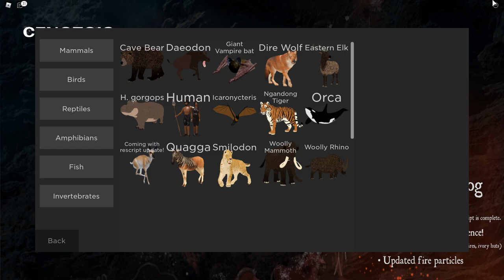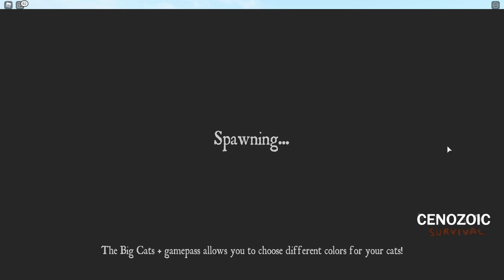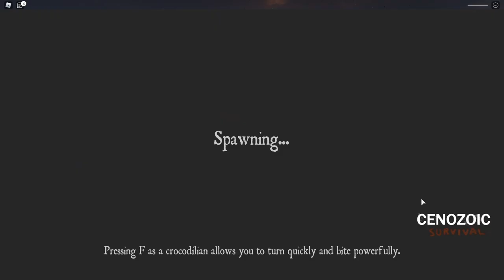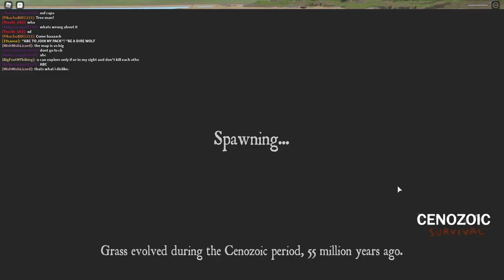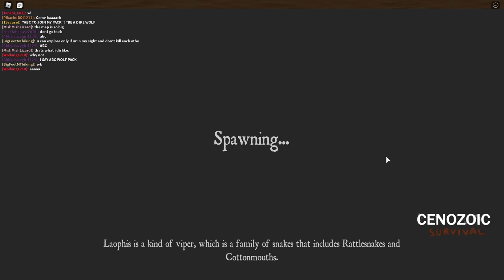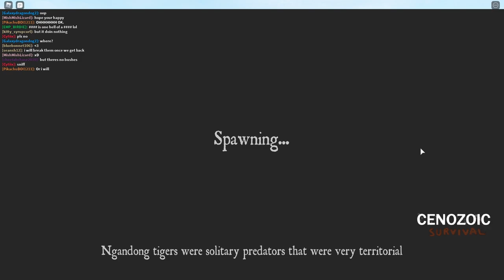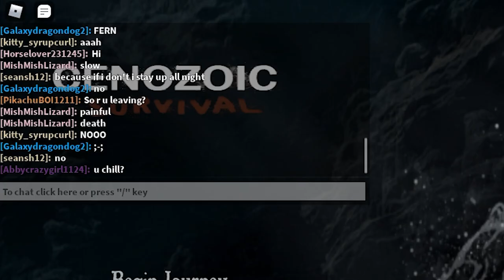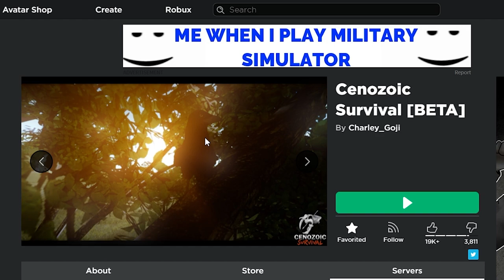Cenozoic Survival ! Chaos In The Pride Lands | ROBLOX Gameplay PART 2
Welcome back to another Cenozoic Survival video.
Its a Chaotic one !
Do apologies if the audio is off, I was trying out a different mic. Not to happy with it.
And also apologies for being late, started recording at 11pm and just finished editing now at 5:36 am the next day. I'm giving it my all guys..

Hope you guys and gals enjoy the video...

PC SPECS
i9-9900k @5ghz
Z390-F Gaming LGA 1151
RTX 2080 Super
16Gb 3200mhz Ram
Samsung 256gb NVME
Samsung 1Tb NVME
HX1000Watt Corsair